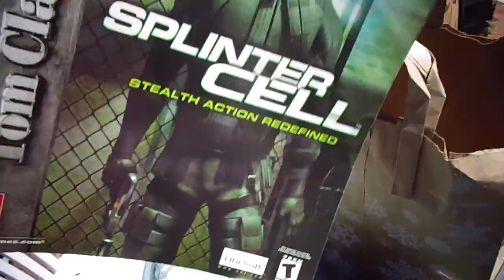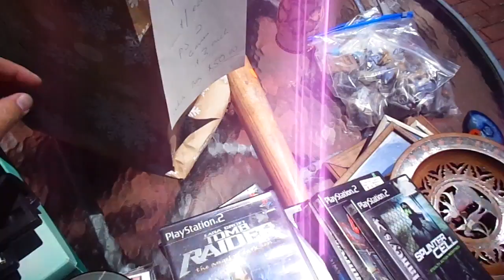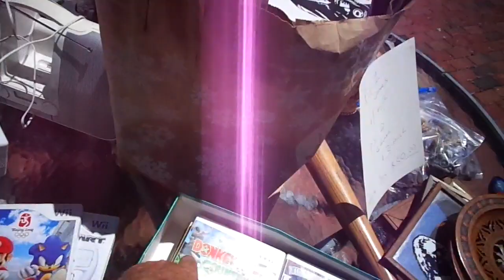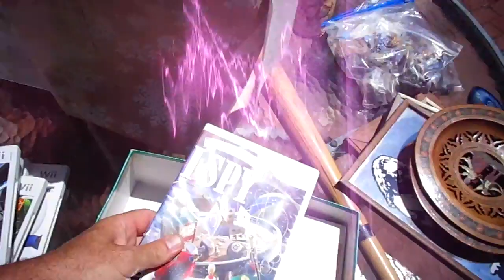Video Games & Collectibles. Flea Market Garage Yard Estate Sale Finds Pick-Ups - 6/20/14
24-119